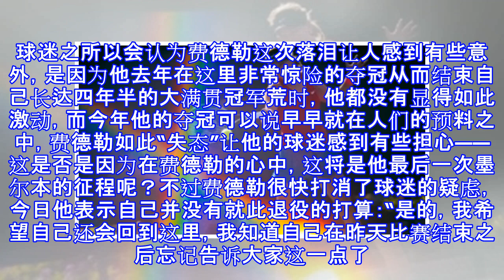费德勒解释赛后落泪原因：一度以为输定了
费德勒解释赛后落泪原因：一度以为输定了 腾讯体育讯 北京时间1月29日消息，费德勒在上周日进行的澳网男单决赛中以3比2击败克罗地亚名将西里奇，赢得自己职业生涯第20个大满贯男单冠军。赛后费德勒在颁奖仪式上流下了激动的热泪，这让很多球迷感到有些意外，而今日费德勒的一番话道出了其中的原因。球迷之所以会认为费德勒这次落泪让人感到有些意外，是因为他去年在这里非常惊险的夺冠从而结束自己长达四年半的大满贯冠军荒时，他都没有显得如此激动，而今年他的夺冠可以说早早就在人们的预料之中，费德勒如此“失态”让他的球迷感到有些担心——这是否是因为在费德勒的心中，这将是他最后一次墨尔本的征程呢？不过费德勒很快打消了球迷...